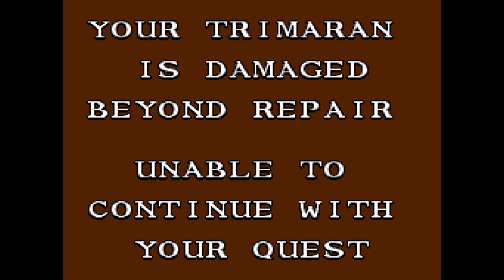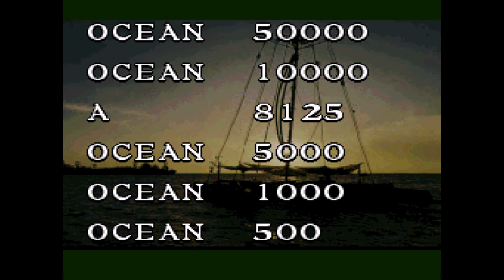Waterworld (SNES) pt2 - Prequel Sequel Replay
Celebrating 25 years of Waterworld (1995) by playing the licensed video game of the same name! Released for SNES (but not in the states for some reason) is the rip roaring fun time adventure that is part isometric trimaran shooter and part platformer, we give it a whirl! Does it hold up? Find out only here at In Living Terror.

 ‘Prequel Sequel Replay’ is a let’s play show where Scott, Peter, and Desmond play movie based video games that are mostly not good (except Goldeneye, which is badass). As the creators of the movie and comedy podcast ‘Prequel Sequel Remake’, these boys have the expertise and experience to properly expose the truly enormous amount of licensed garbage in the world of retro video games.

Also be sure to check out ‘Prequel Sequel Remake’, a podcast where we take movies that don’t have any further installments and we three each write our own prequel, sequel, and remake respectively and share them for the first time live on the air. Replete with absurd dialog, ‘celebrity’ guests, and more than a few irreverent hot takes, ‘Prequel Sequel Remake’ is guaranteed to be your new favorite show! Stream on all your favorite podcast platforms or simply listen through the archive